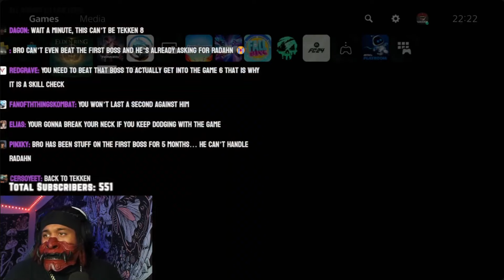Why 6ARAKIN shouldn't play the Elden Ring DLC he purchased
Good work @6arakin

Very nice, very skilled, very swift.